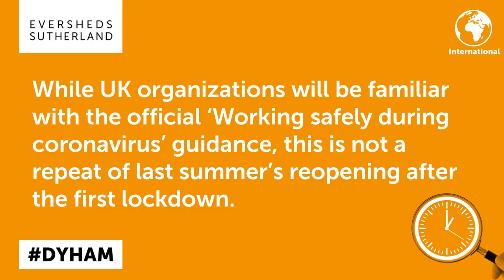England: Return to work?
England: As the UK Government moves to step two of its Roadmap out of lockdown today, can employees in England now return to the workplace? Take this quiz and find out!